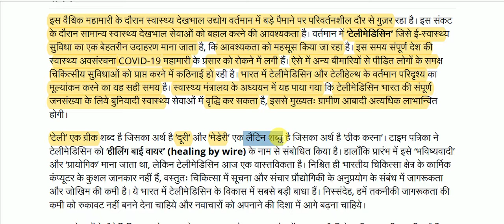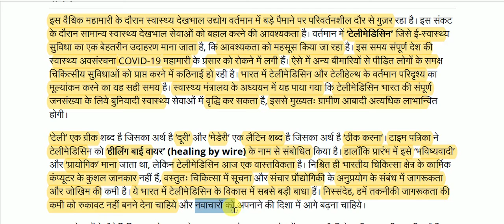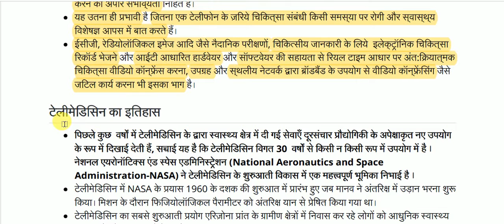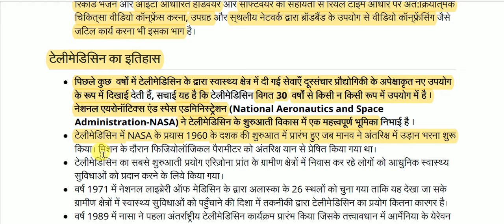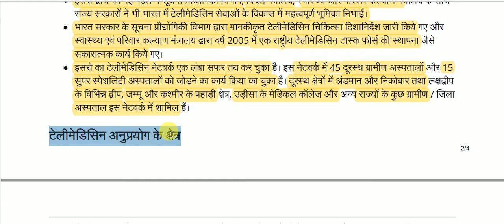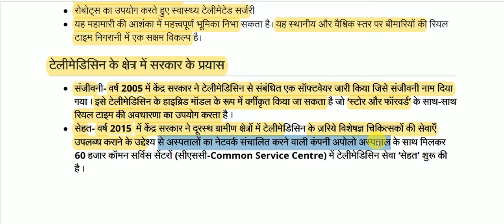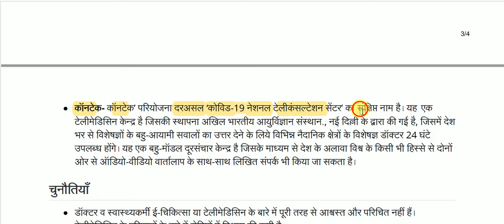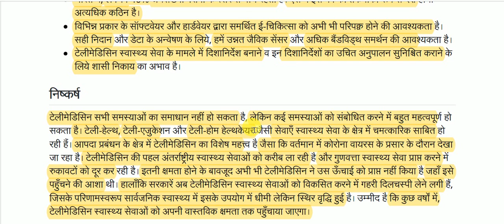टेलीमेडिसिन: सार्वजनिक स्वास्थ्य का क्षितिज || Telemedicine: the horizon of public health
Telemedicine: the horizon of public health for All Competitive Exams like SSC, Railway, IB, Bank, UPSC, BPSC, MPSC, PCS, etc.